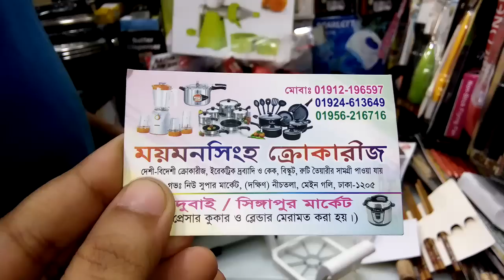জানুন দুই ধরনের ফ্রেঞ্চ ফ্রাই পটাটো কাটারের দাম ও কোথায় পাবেন।(french fry potato cutter)